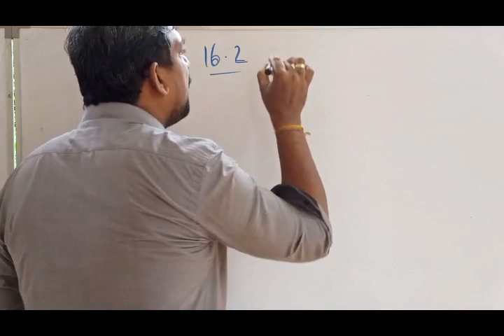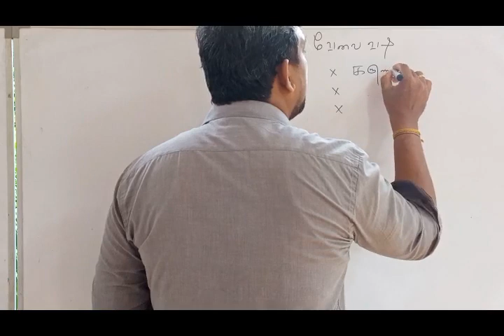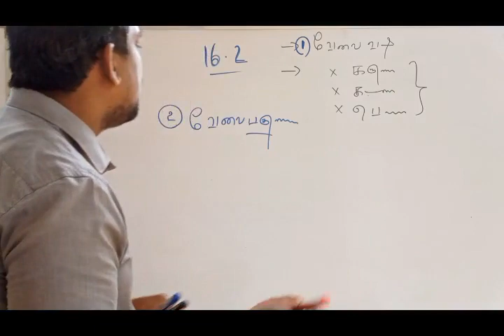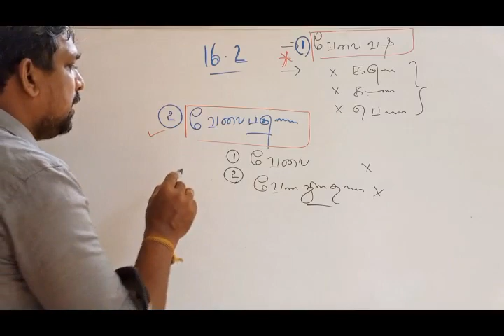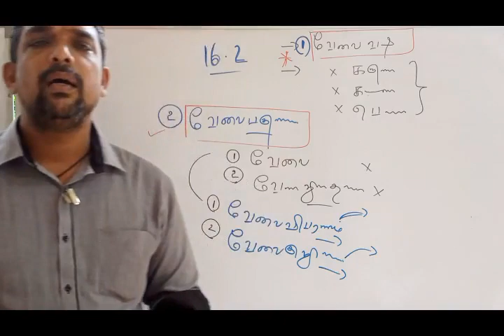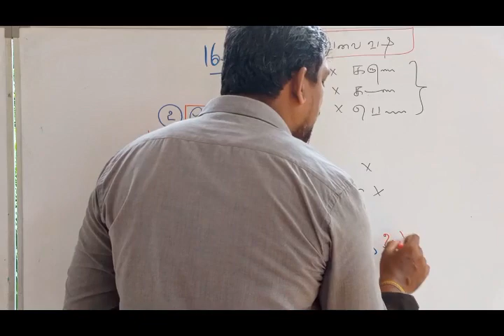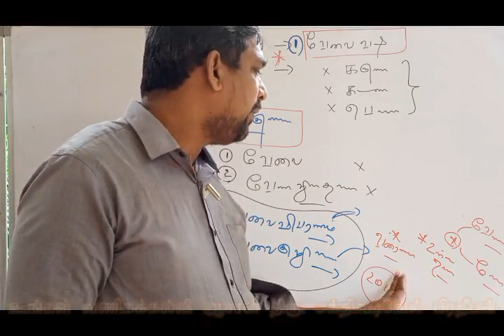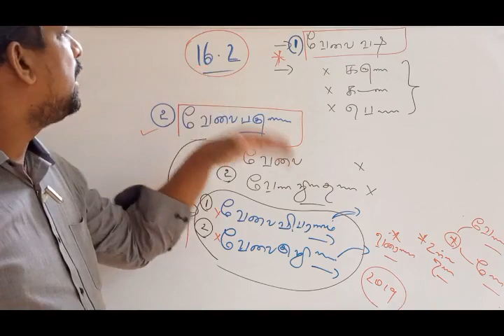Business Studies Volume 2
வேலை